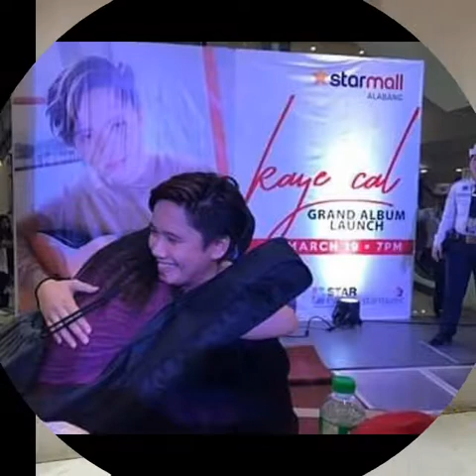KCSS FAMILY😇😇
No matter how far you are from us we will never stop believing that one day mapapansin mo din kami.KCSS Family loves you so much no one can stop us but only you..we love you KAYE CAL always and forever😘😘